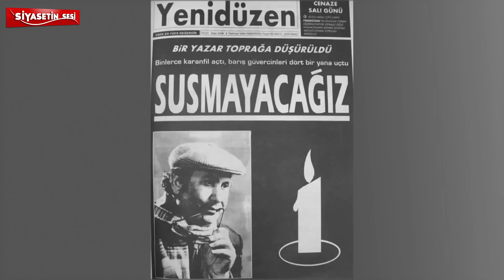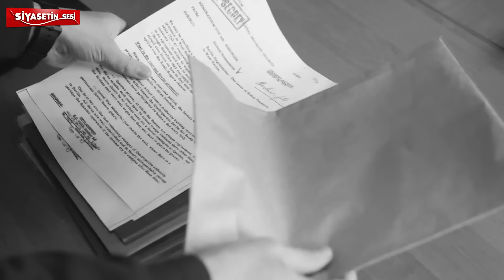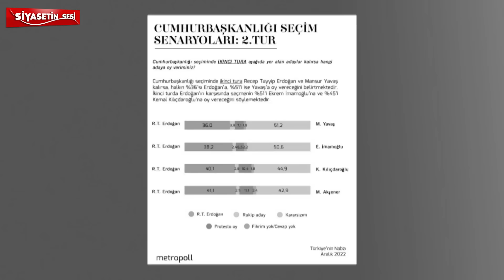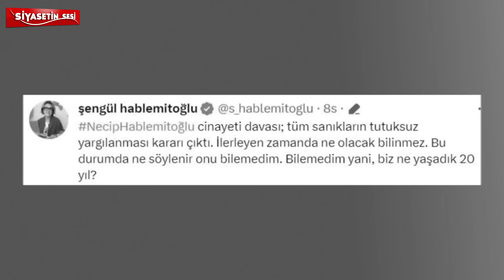BU SKANDAL ERDOĞAN'I BİTİRECEK! Eski Emniyet Müdüründen Bomba İfşa!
Eski bir emniyet müdürünün, Cumhurbaşkanı Recep Tayyip Erdoğan ve AKP'yi ilgilendiren skandal ifşaatlarda bulunduğu vurgulanıyor. İfşalar, özellikle mafya bağlantıları, seçim hileleri ve iktidarın karanlık ilişkileri üzerine odaklanıyor. Sedat Peker'in ortaya attığı iddialarla birlikte, bu ifşaların Erdoğan ve AKP'nin imajını zedeleyeceği, siyasi arenada büyük bir etki yaratacağı iddia ediliyor. Eski emniyet müdürünün açıklamaları, gelecek seçimleri ve iktidarın meşruiyetini tehdit eden ciddi iddialar içeriyor. Bu skandalların, Erdoğan ve partisi için siyasi anlamda yıkıcı olabileceği ve halk arasında infial yaratacağı dile getiriliyor. , haber,haberler,haber izle,tbmm,tbmm izle,meclis,meclis izle,siyaset,politika, son dakika, son dakika haberleri, canlı yayın, canlı yayın izle, haber izle, canlı izle, flaş haber